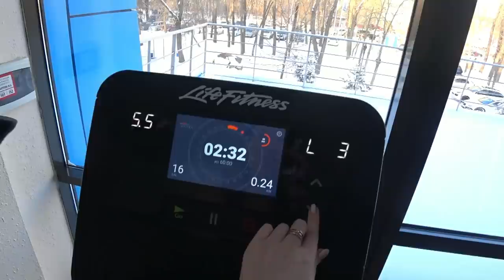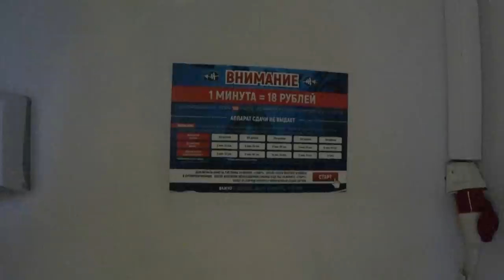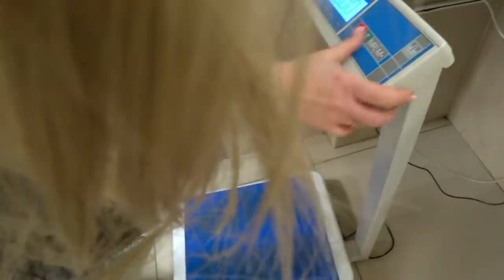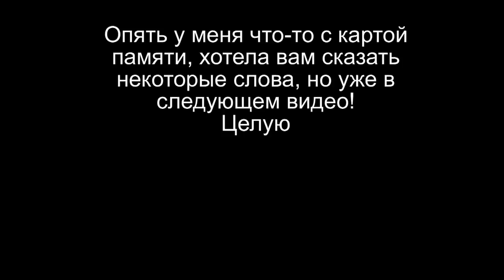Идем в САДИК, Треня, Болталка/ Влог SilenaSway_Силена Вселенная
Документы в садик, тренировка в фитнес клубе, Ростов замело снегом, влог